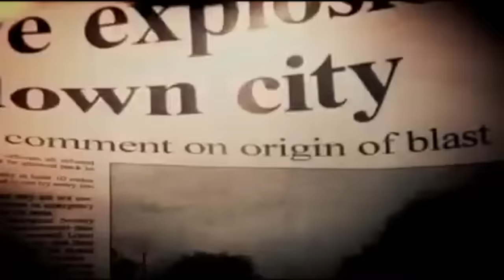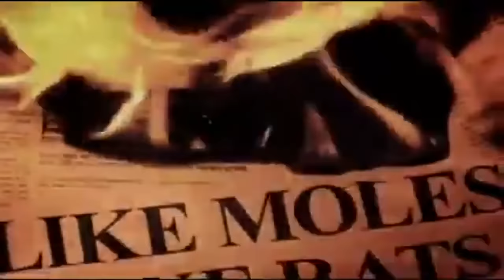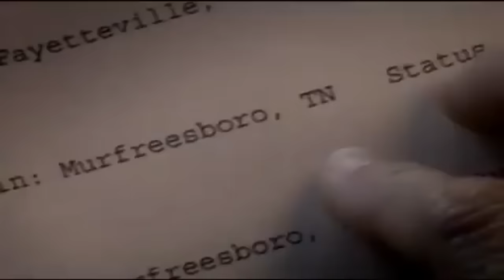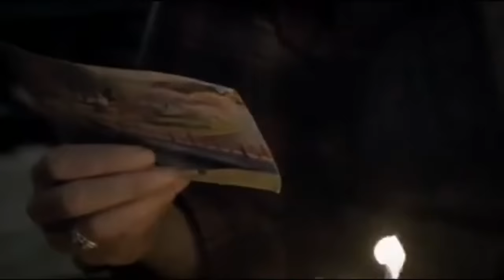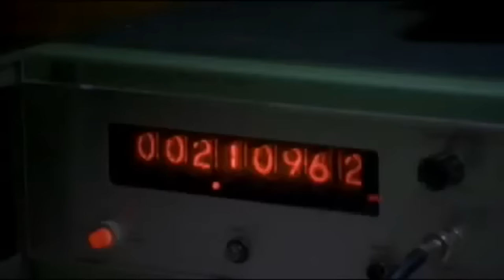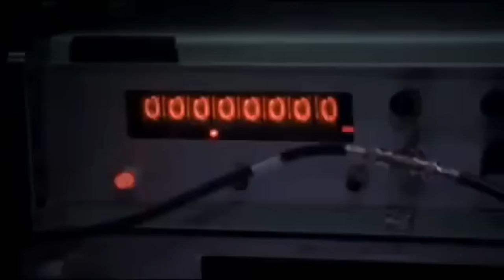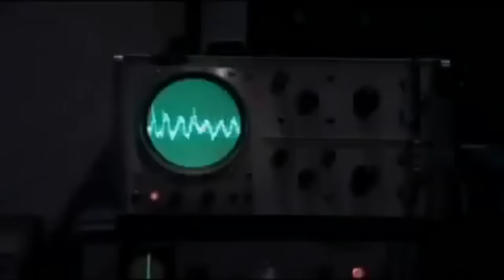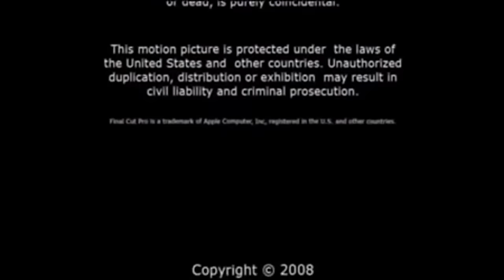20 Years After - Sci Fi Fantasy Post Apocalypse Full Movie | English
20 Years After - SciFi Fantasy Movie | 2008 | English

Movie Channel Time

ORIGINAL TITLE: 20 Years after

DURATION: 95 Minutes

STARRING:  Joshua Leonard, Azura Skye, Diane Salinger, Aaron Hendry

DIRECTED BY: Jim Torres

YEAR: 2008

GENRE: Drama, Fantasy

COUNTRY: USA

SUMMARY: Everything that could go wrong did go wrong: War, Terrorism, Natural Disasters. Evacuees were ushered from the cities to refugee camps in the surrounding counties. In-fighting, famine and disease took their toll on the survivors. Now, twenty years after the bombs fell and the plagues ran their course the few that remain live in fear and without hope. Azura Skye stars as Sarah in this Post-Apocalyptic Fairy Tale about a young woman's journey to deliver the first child born in 15 Years. Sarah's refusal to give up is inspired by a lone voice on her radio. Michael broadcasts dim and distant messages of hope mixed with the music he scavenges from the dead. Forced from her basement home by drought and relentlessly pursued by those who want her baby, Sarah crosses paths with Michael in a cavernous, underground refuge of disparate survivors. It is from Three Caves that Michael and Sarah will embark on a journey beyond the boundaries of the Southern Corridor and into the unknown future

For your information:
Few scenes in the movie are for few minutes muted due to YouTube copyright reasons.
Movie Channel Time